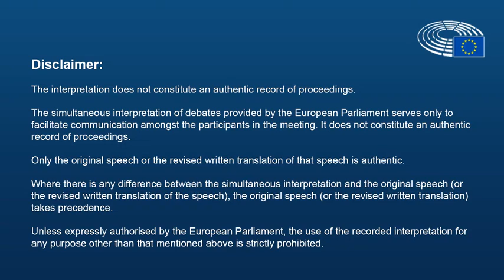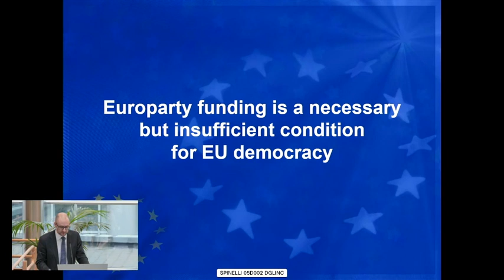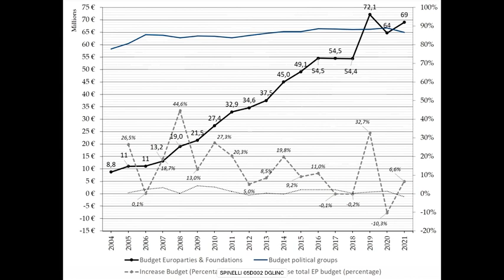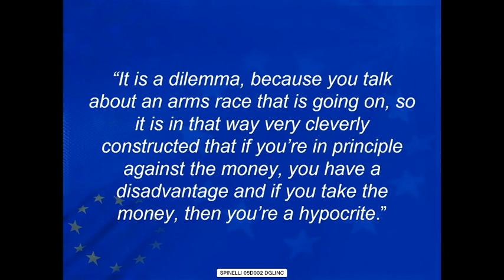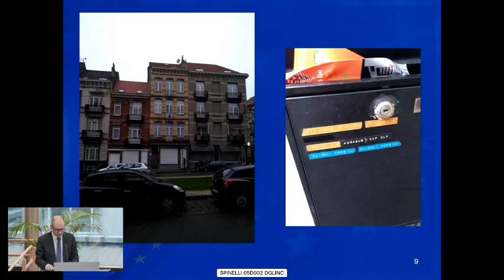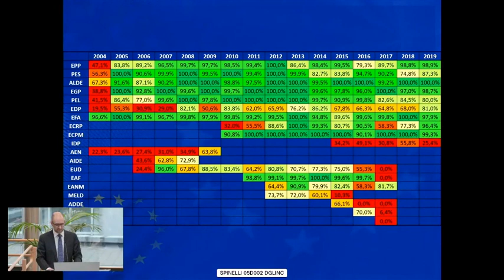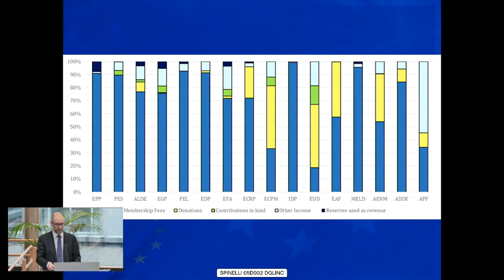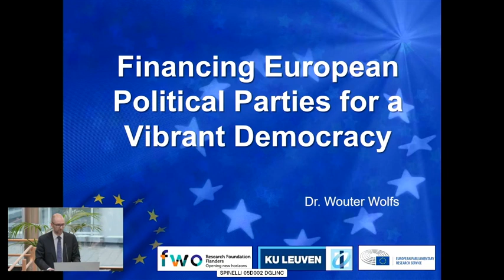EPRS Book Talk: Financing European political parties for a vibrant democracy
A bit less than a year before the European elections, this first EPRS Book Talk will look at the rules on the funding of political parties, which are critically linked to the integrity of electoral processes and the quality of democracy. Funding allows political parties to approach the citizens and is crucial for the vibrancy of democratic processes. However, loose political party financing rules can be used by some as a tool to influence politics in their favour. The first European political parties were formed in the 1970s, but they only started to receive funding from the European Union budget in 2004. Since then, the regulatory framework for 'Europarty' financing has been subject to several modifications driven by different factors. In his insightful book, European Political Parties and Party Finance Reform - Funding Democracy?,  Wouter Wolfs provides a comprehensive overview of the evolution of this regulatory framework, and an analysis of how these rules have shaped the European political party system and influenced political parties' strategic decisions.

Wednesday 25 January 2023 | 13:30 – 15:00 hours

SPEAKERS include:
Wouter WOLFS, Lecturer in Comparative and European Politics, University of Leuven
Klaus WELLE, former Secretary General of the European Parliament